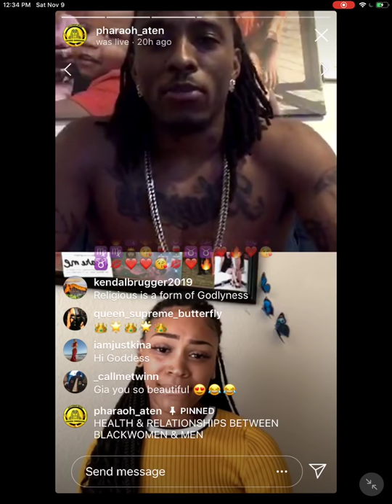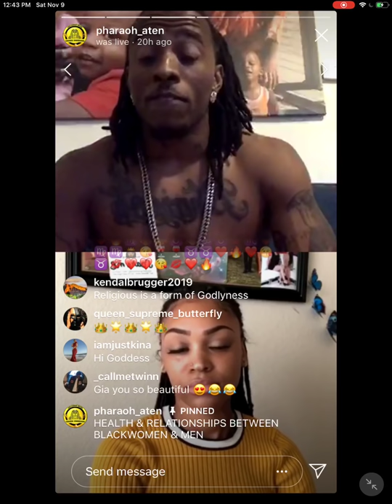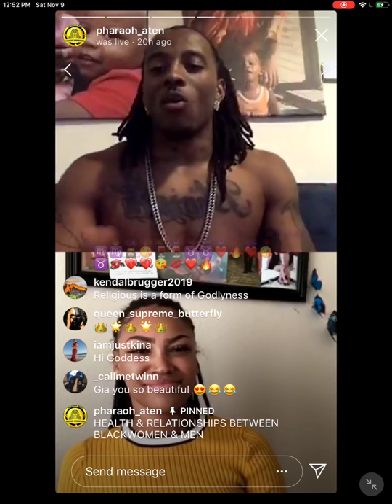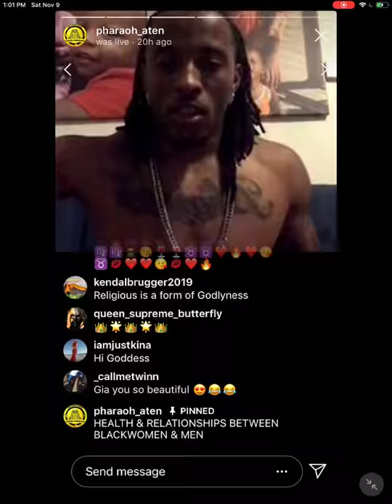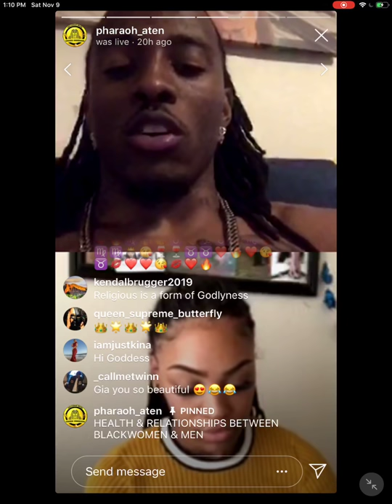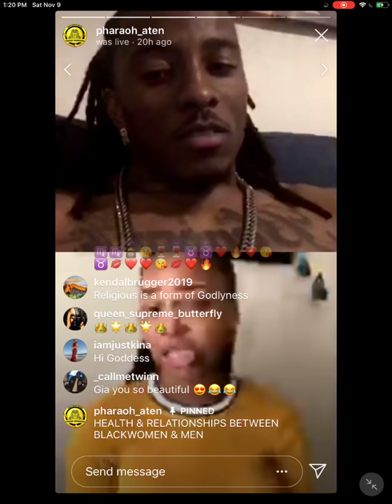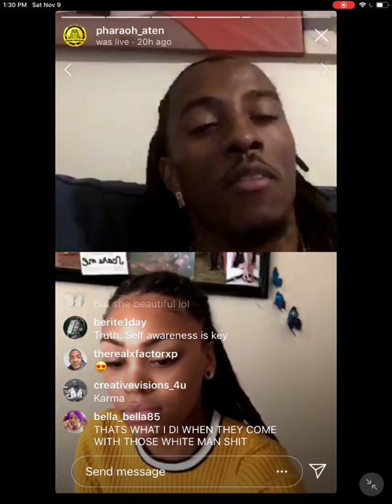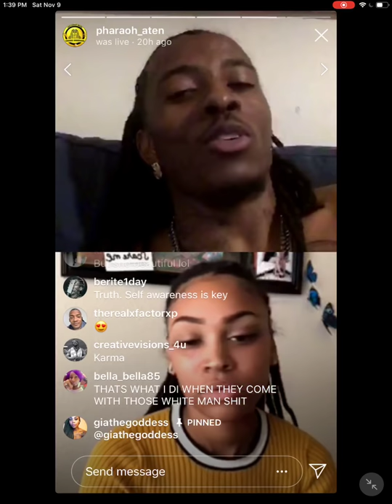YOUNG PHARAOH & GIA THE GODDESS DISCUSS BLACK WOMEN AND HEALTHY MENTALITIES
YOUNG PHARAOH & GIA THE GODDESS DISCUSS BLACK WOMEN AND HEALTHY MENTALITIES. YOUNG PHARAOH'S UPCOMING EVENTS, LECTURES, OTHER YOUTUBE CHANNELS, MIXTAPES/MUSIC, EMAIL LIST, & DONATIONS ALL